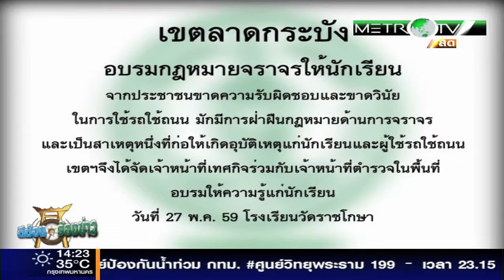ตีฆ้อง ร้องข่าว 25 พฤษภาคม 2559 part4